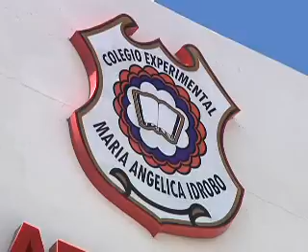ANALISIS OCHO AÑOS POLITICA